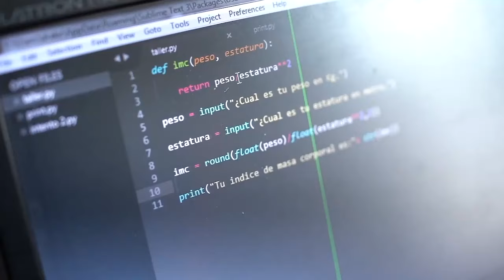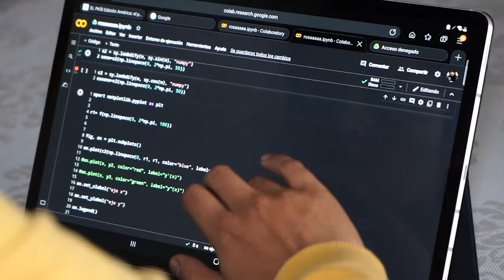Con Formación Digital Gratuita, ¡cerramos la brecha digital!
Invertiremos $64.000 millones para transformar digitalmente a Caldas, incluyendo el desarrollo de una red de fibra óptica para conectar sus municipios. Además, con la FormaciónGratuitaTIC: En menos de dos meses, tenemos 25.675 inscritos en Senatec,18.000 de ellos ya formándose como técnicos en TI del Sena.

Construiremos un Centro PotencIA Digital en Palmira, para la formación en Inteligencia Artificial de los habitantes de esta región y presentamos Talento Tech en Cundinamarca, donde 1.457 personas ya iniciaron su formación en los bootcamps. ¡Todavía hay cupos!

Contratamos con el Dane la encuesta especializada más grande sobre el sector TIC en Colombia, para tener información confiable para la toma de decisiones.